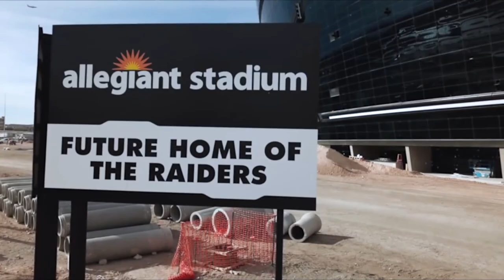5 Most Expensive Buildings Opening | Tallest Towers Of The Year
Presenting selection of the most amazing structures that you can visit in 2021. The most expensive projects 2021. Tallest towers of the Year and most expensive projects:

0:10 Australia 108 (Melbourne, Australia)
1:41 Spire Tower (London, Great Britain)
3:40 Dubai Creek Tower (Dubai, United Arab Emirates)
5:03 Allegiant Stadium (Paradise, Nevada, USA)
5:40 Zhongnan Center (Suzhou, China)